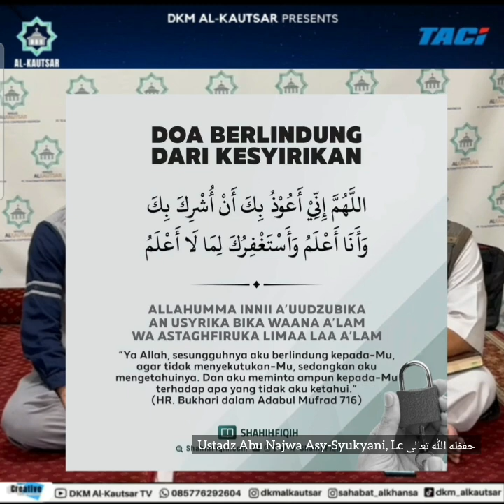Mengapa Kita Harus Mempelajari Kitab Al Kabair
Penjelasan singkat untuk menjawab beberapa pertanyaan dari jama'ah